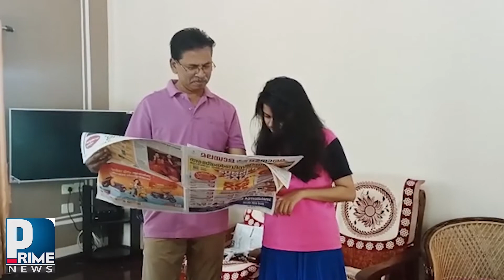യുദ്ധഭൂമിയില്‍ നിന്നും നാട്ടിലെത്തിയതിന്റെ സന്തോഷത്തിലാണ് ആര്‍ദ്ര രാമേശ്